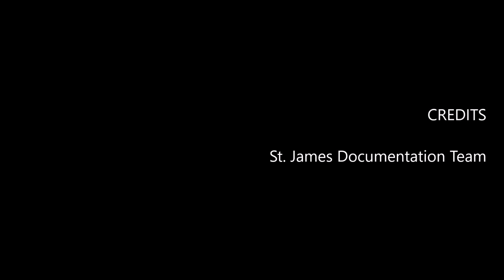Fekken 40th Wedding Anniversary Celebration - SJ